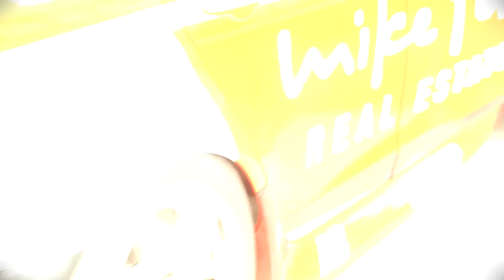Adrenalin Events Greg Murphy